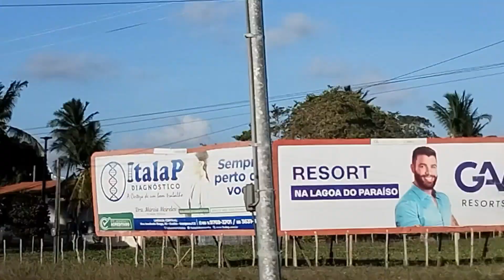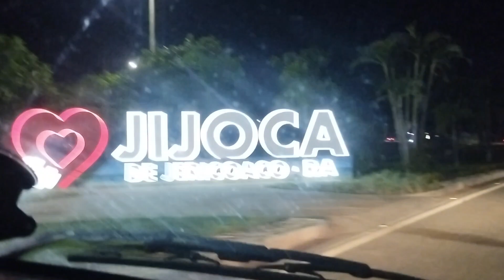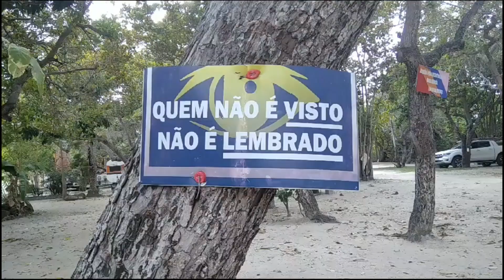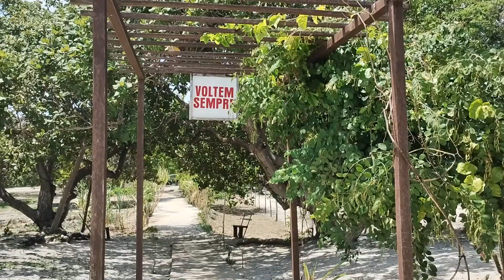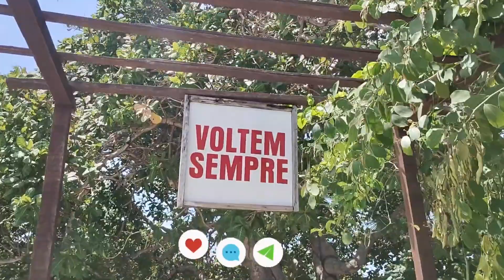JIJOCA DE JERICOACOARA CE -🇧🇷 LAGOA DO PARAÍSO.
E aí galera, como vcs estão ?

Pra quem está acompanhando nossas viagens, hoje estamos pegando a estrada pra chegar em Jijoca de Jericoacoara no camping do Tião, a famosa lagoa do paraíso que por sinal é linda demais e super , mega maravilhosa

Levamos simplesmente nada mais nada menos que da Bahia para o Ceará, 3 dias na estrada , conhecendo diversas cidades, pessoas , lugares e comidas da região.

E vcs já ouviram falar na energia Eólica, sabem o que é, se sim ou se não deixam aí nos comentários que teremos o prazer em responder.

E não esqueça se 🅸🅽🆂🅲🆁🅴🆅🅰, 🅳🅴🅸🆇🅰 🆂🅴🆄 🅻🅸🅺🅴 👍 🅴 🅰🆃🅸🆅🅴 🅾 🆂🅸🅽🅸🅽🅷🅾.